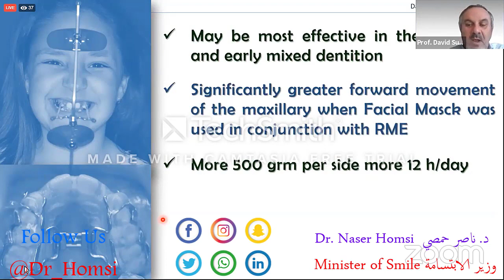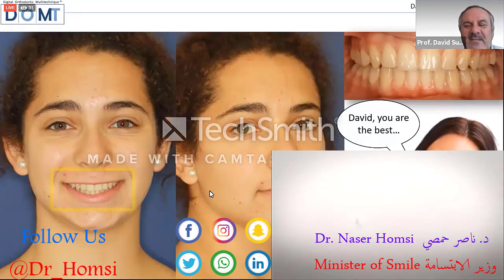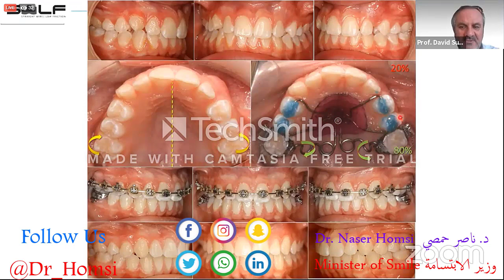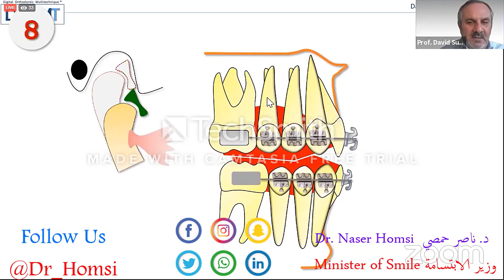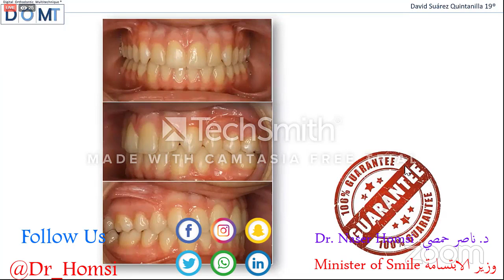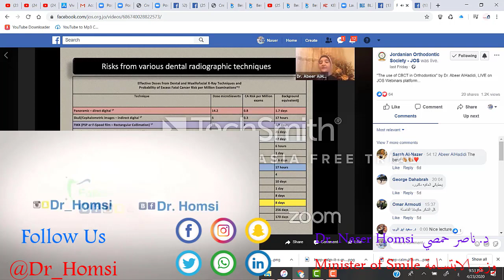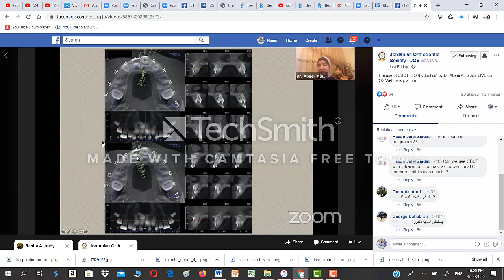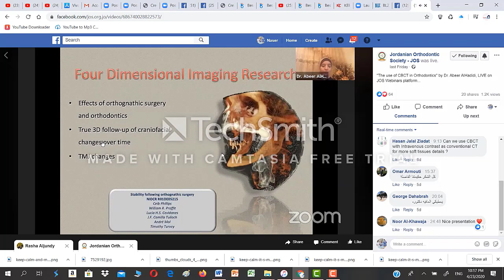Важная лекция об идеальном ортодонтическом лечении и секретах ортодонтического лечения для взрослых